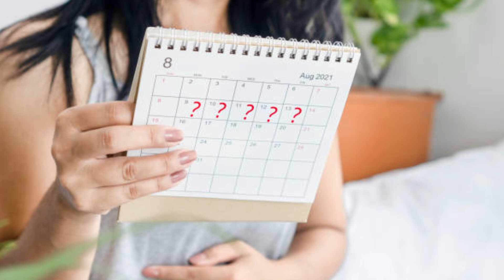रुके हुए पीरियड्स को एक दिन में कैसे लाएं ? | Periods Late Hone Per Kya Karein |Periods Problem Tips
नमस्कार दोस्तों । आज की वीडियो में उन महिलाओं के संबंध में जानकारी दी गई है जिन्हें पीरियड्स देर से होने की समस्या होती है और एक दिन में पीरियड्स ना आने की समस्या को कैसे दूर किया जाता है।
धन्यवाद ।

Hello Friends . In today's video, information has been given regarding those women who have the problem of late periods and how to solve the problem of not getting periods in a day.

Your Frequently asked questions :
एक दिन में रुके हुए पीरियड्स कैसे लायें
Periods late hone per kya karein
Periods problems
How to deal with late periods
Periods delay problems